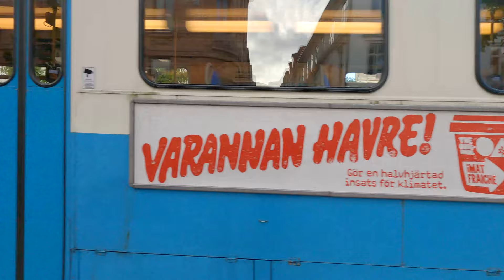POV Street Photography Canon M50 | A view of Gothenburg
POV Street Photography Canon M50 | A relaxing and soft-paced street photography POV movie using my Canon EOS M50 trying to capture the life of Gothenburg on a sunny day in the middle of May 2021. The POV is shot with my brand new GoPro Hero 9 black and all photos this day was with the Canon EOS 50mm STM 1.8, which gives it around the equivalent of an 85mm lens on a full-frame, due to the crop factor of the M50.

Hi! My name is Per Svanström! If you are a photographer and content creator and want to be inspired. If you want to learn how to edit photos with Adobe Lightroom,  Adobe Photoshop, Camera Raw. You want to use DaVinci Resolve to create the best-looking TikToks and Instagram Reels there are. Then this channel is definitely for you. I upload videos and tutorials every week.